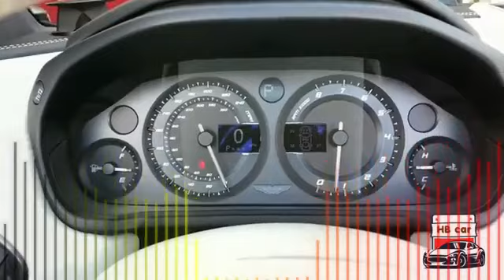AL performance hennessey 9